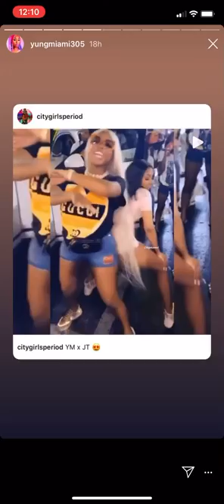youtube video #-3HWrK94m_I